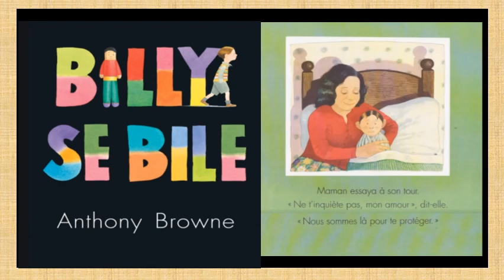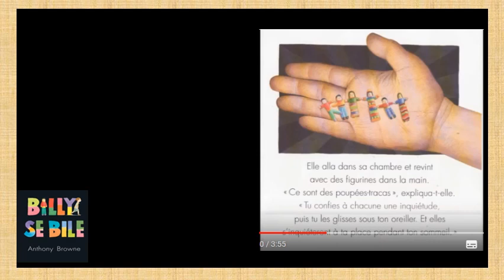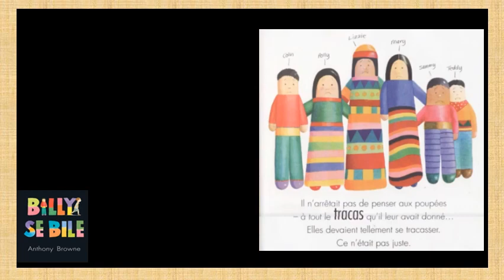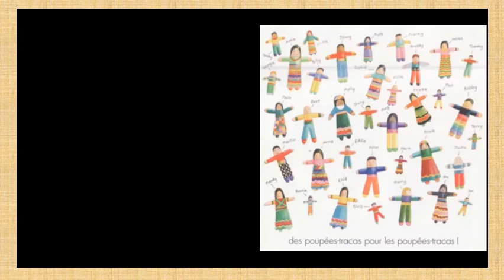Billy se bile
Lecture de l'album d'Anhony Browne

Billy a des soucis. Il n'arrive plus à dormir à cause de ses soucis.
C'est sa grand-mère qui va l'aider à trouver une solution qui pourrait bien être utile à tous les enfants inquiets!